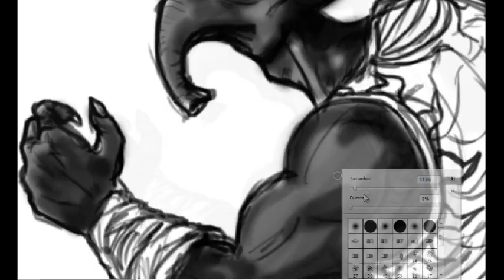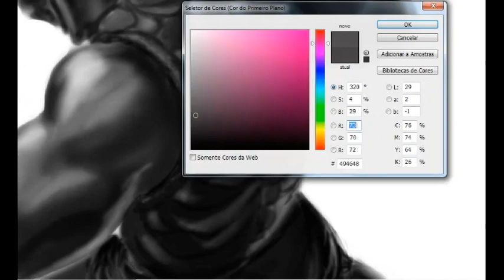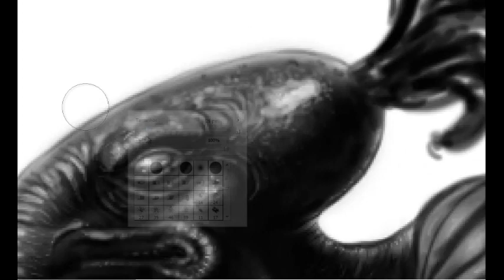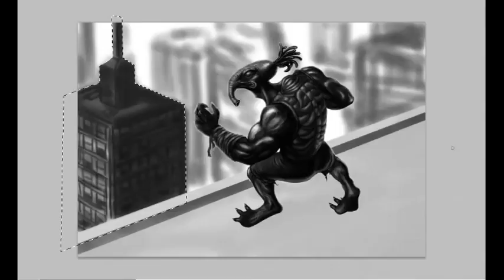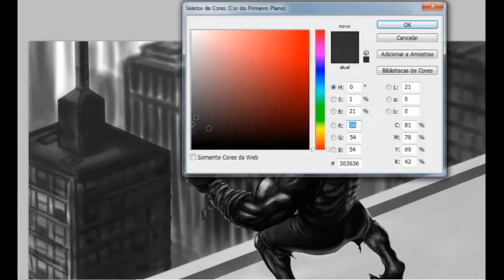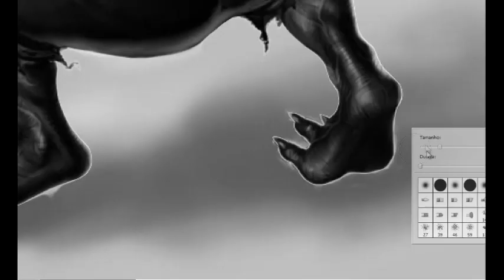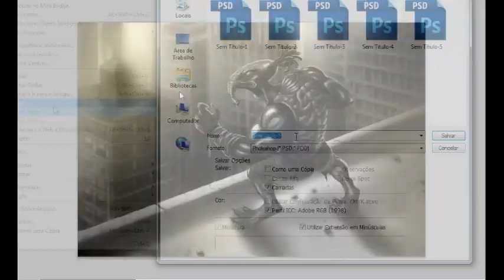Blacket - Original Speedpainting by Arthur Tavares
Have you noticed the fade-in and fade-out in the middle of the video?
The time between the two fades was 2 hours and 20 minutes. My computer crashed when I was saving the recording, and I lost it.
This recording was 2:20:00 which gave texture and more detail in the drawing. It's a shame because was a part important. =/

Well, talking about the idea, I had a nightmare with this guy! Seriously! When I awoke, I draw it on paper. I named it "Blacket" because he is a creature that looks black and wet, glossy, as if a liquid streaming through your body.
Months later I decided to do a digital painting from it. I tried to portray him as faithfully as possible. And there you have it! :D
This is my first speedpainting, others will come!

The songs in the video are of the great artist Mark Petrie. Below is the list in order:
- Dreamland
- Infinite Space
- From Within